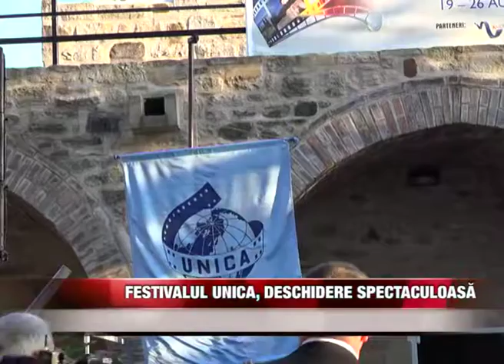FESTIVALUL UNICA DESCHIDERE SPECTACULOASA